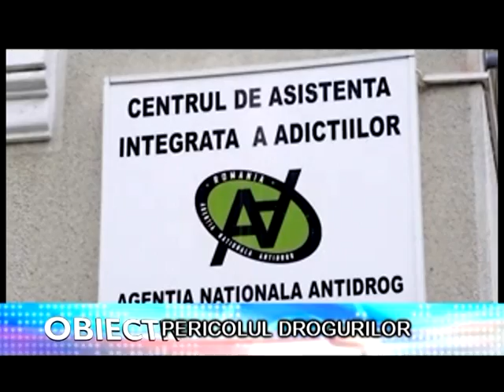Știre Etv - Pericolul drogurilor!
Cu toate că drogurile sunt ilegale în România, tot mai mulţi tineri ajung să consume substanţe stupefiante. De cele mai multe ori, viciul provoacă boli şi chiar moartea. Biroul Regional Antidrog continuă activităţile de prevenire a utilizării drogurilor.